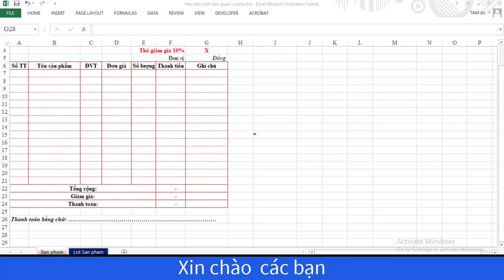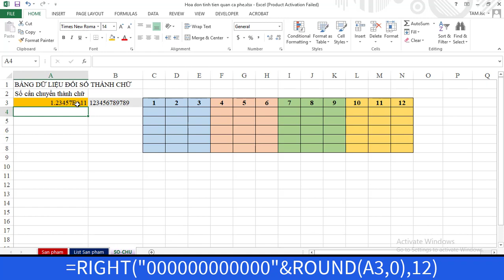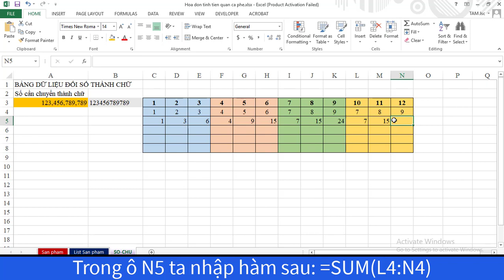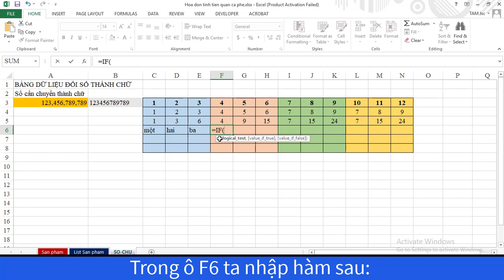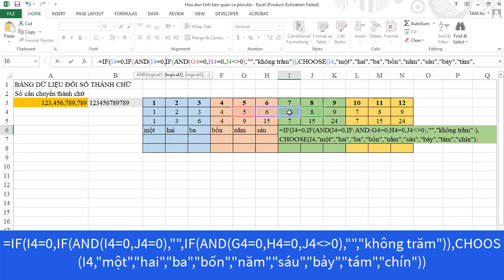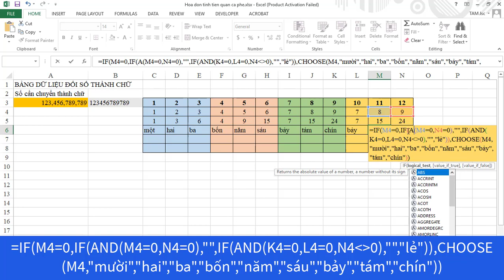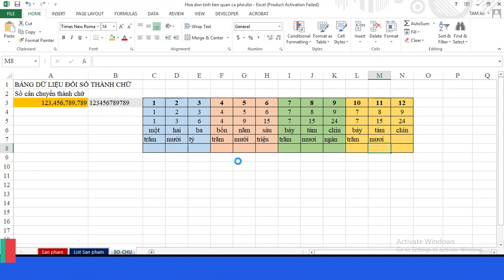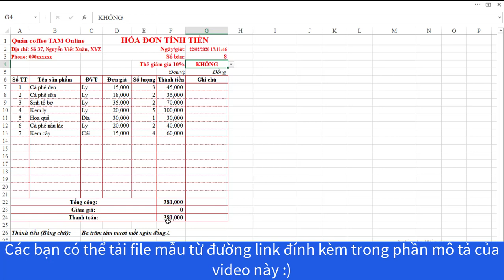ĐỔI SỐ THÀNH CHỮ TRONG EXCEL KHÔNG CẦN CÀI ĐẶT ADD-IN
Video trên đây sẽ hướng dẫn các bạn cách đổi số thành chữ trong excel mà không cần cài đặt add_in. Các bạn chỉ cần lập hoặc copy file mẫu vào file bảng tính của bạn để giúp bạn đổi số thành chữ, đổi số tiền bằng số thành số tiền bằng chữ (...đồng./.),...

► Link tải file mẫu (Pass giải nén mở file là 123)